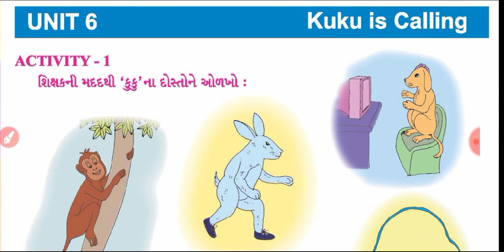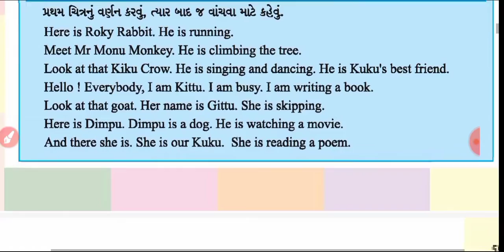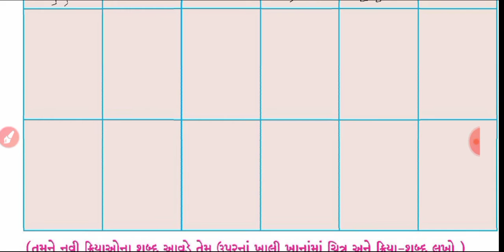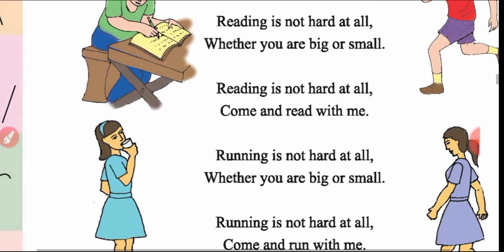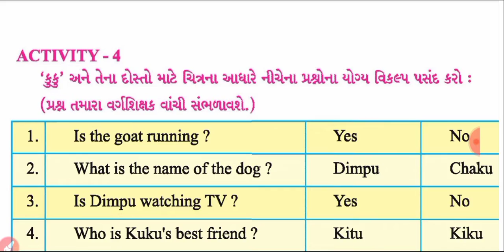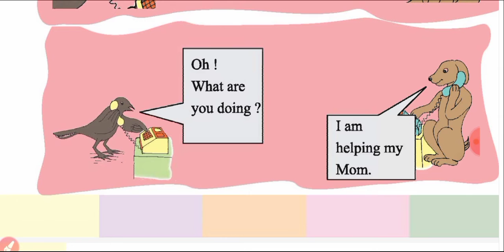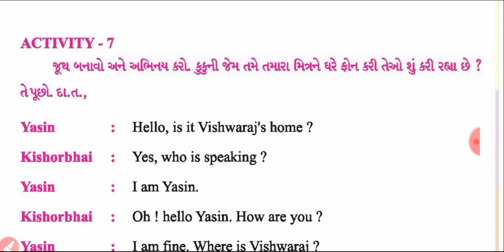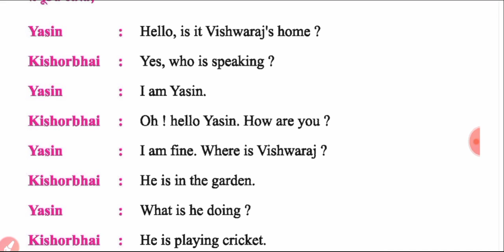std 4 english ch 6 | kuku is calling